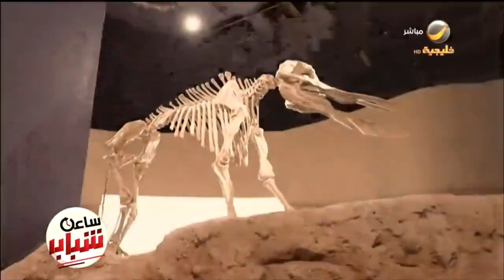دورة خاصة للشباب في مجال المتاحف